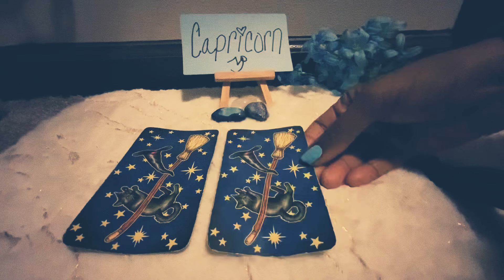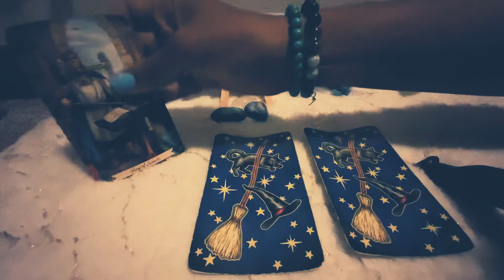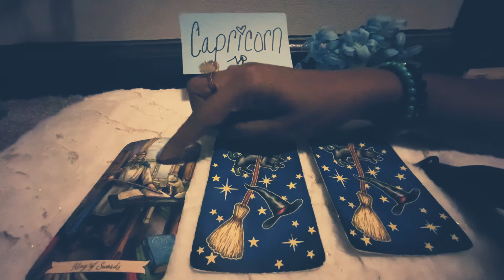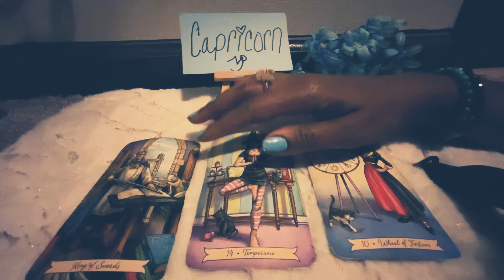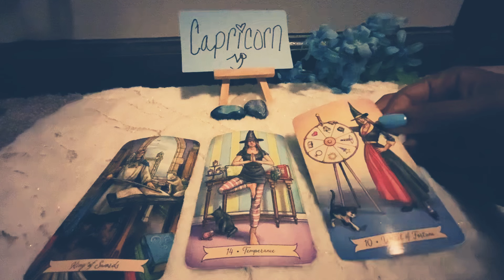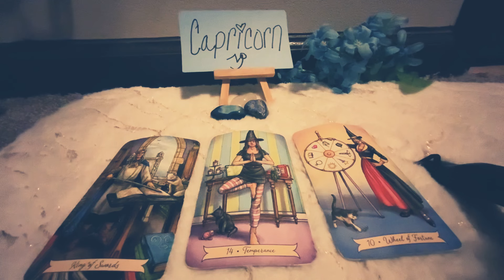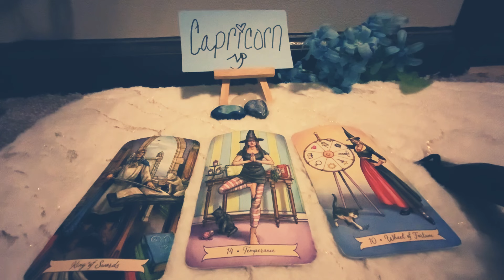CAPRICORN ♑️UGH 😤FKK! I PUT YOU IN THIS 3RD PARTY MESS👀AND I WILL FIGHT FOR YOU💙THIS IS NOT OVER!